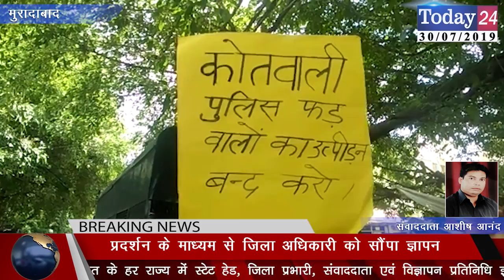मुरादाबाद जीविका बचाओ आंदोलन द्वारा जोरदार प्रदर्शन | Today24